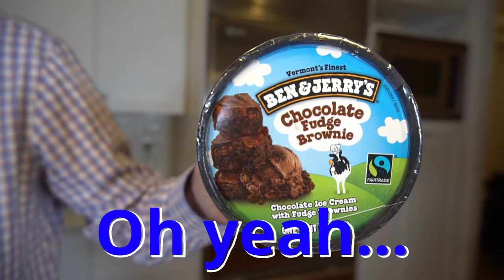What is ICE CREAM MELTDOWN? ICM Channel Trailer 🍦 😋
Marc de Schweinitz